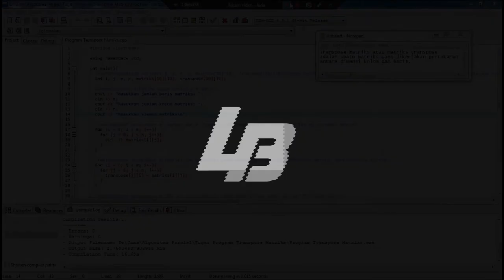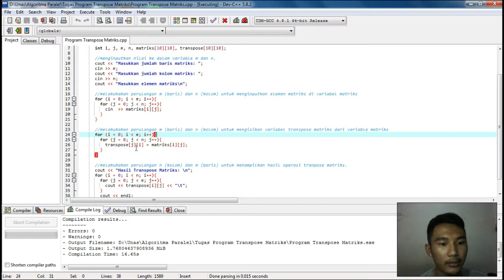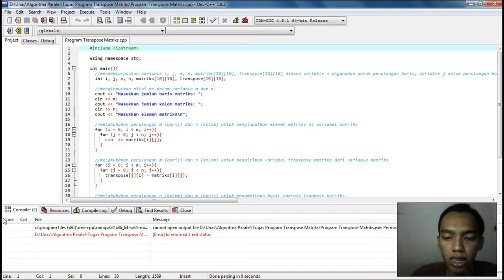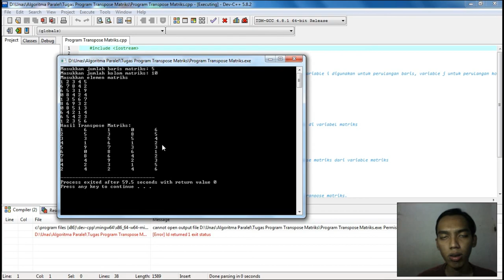Membuat Program Transpose Matriks/Matriks transpose (Mesh) menggunakan Dev C++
Halo Semuanya!!!

Mohon maaf untuk video kali ini masih OOT dari dunia permotoran, tapi sesegera mungkin akan gua upload video tentang permotoran buat kalian semua.

Di video gua kali ini, gua lagi ingin memperlihatkan tugas algoritma paralel tentang matriks transpose (mesh) yang sudah dibuat oleh kelompok yang terdiri dari:
1. Lintang Bagas. A
2. Agus Herlan

Jika kalian suka sama video gua dan selalu ingin update tentang channel youtube gua jangan lupa buat :

1. LIKE!
2. COMMENT!
3. SHARE!